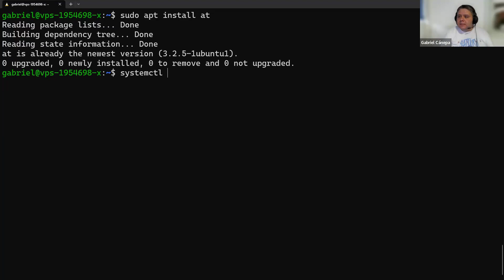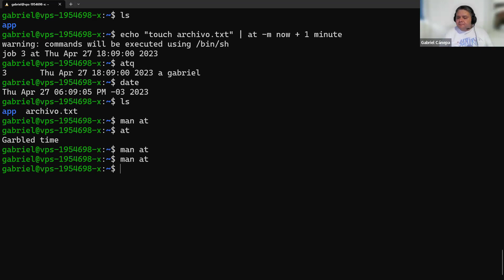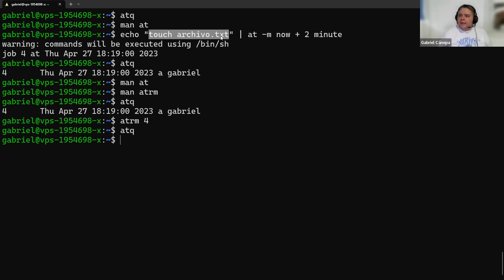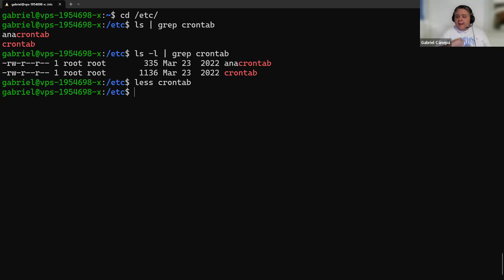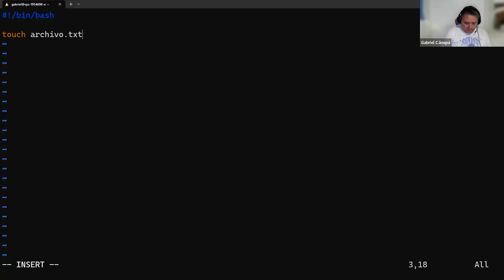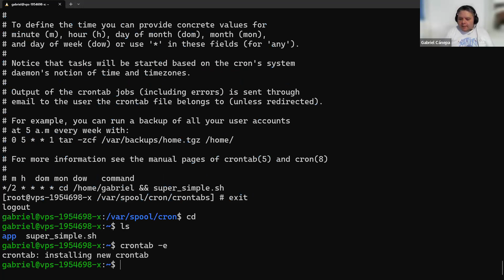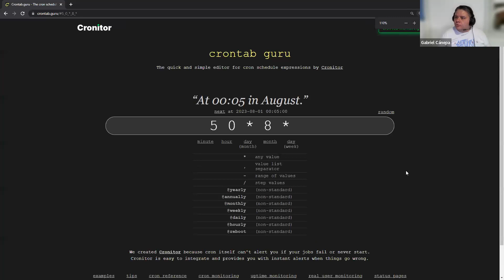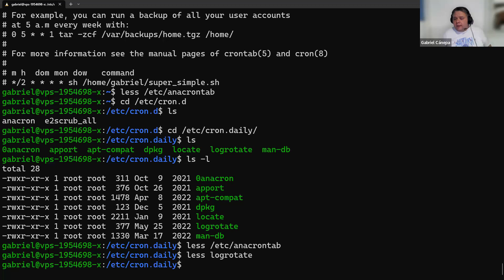Cómo automatizar tareas en Linux con CRON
En este taller aprendimos a utilizar CRON, una herramienta de programación de tareas automatizadas en Linux.

Te enseñamos cómo programar tareas para que se ejecuten automáticamente en un horario específico o en intervalos regulares. Además, te dimos algunos tips y trucos para que puedas maximizar el uso de esta herramienta y optimizar la administración de tu servidor.
-Introducción a CRON.
-Configuración básica de CRON.
-Sintaxis de las tareas CRON.
-Consejos y trucos para maximizar el uso de CRON.